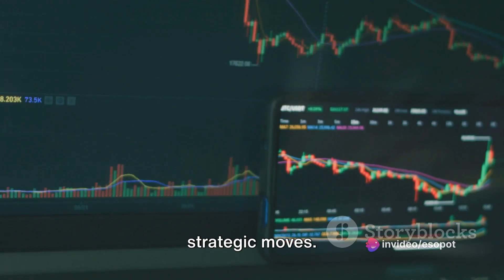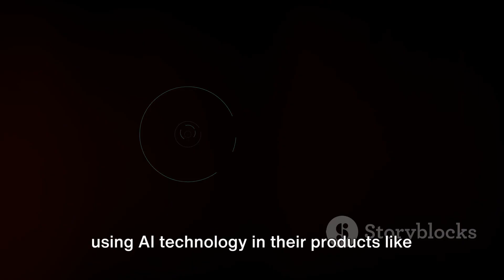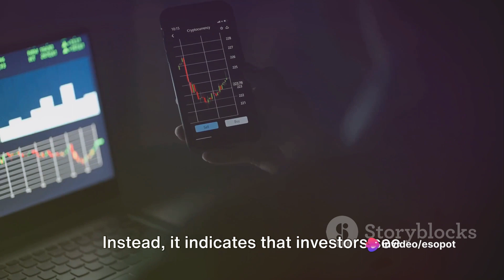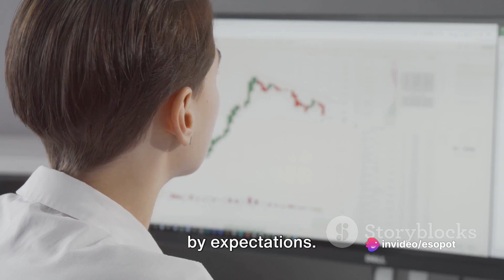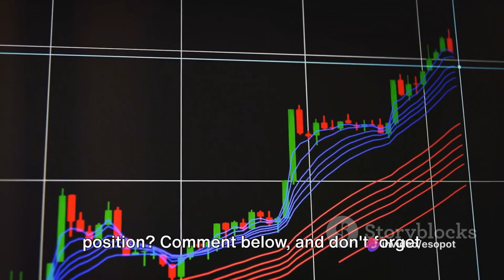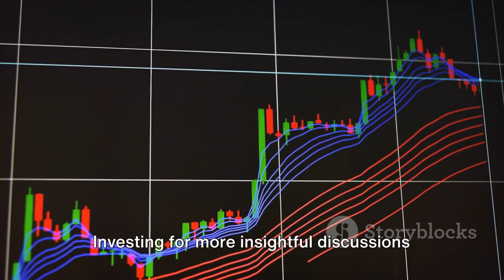Microsoft DETHRONES Apple: Now The New LARGEST Company In The World!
In a monumental shift in the corporate landscape, Microsoft has achieved a historic feat by dethroning Apple as the world's largest company. This remarkable development signals a paradigm shift in the tech industry's hierarchy, marking Microsoft's ascendancy to the top. The narrative explores the factors that propelled Microsoft to this pinnacle, dissecting the strategic moves and innovations that contributed to this significant milestone. As the new reigning giant, Microsoft's journey to surpass Apple offers insights into the dynamic nature of the business world, showcasing the resilience and adaptability necessary for sustained success in the ever-evolving global market. Join us as we delve into the implications of this corporate shakeup and analyze what this power shift signifies for the future of these tech titans and the broader industry landscape.